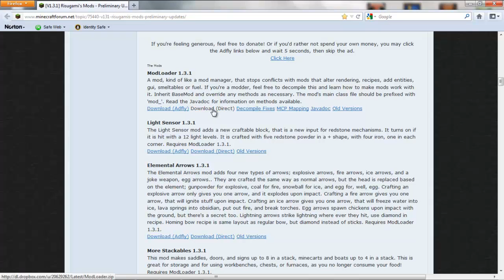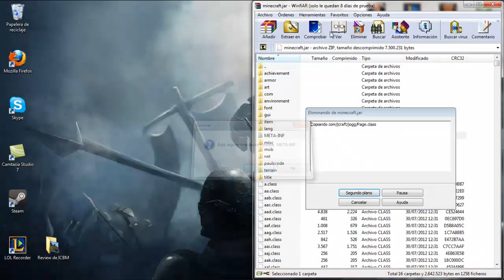Minecraft - Biosphere MOD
80 Likes ? - Review e Instalacion de Biosphere MOD. Con este mod podremos tener cada bioma en una biosfera y están enlazadas por un puente también hay biosferas abandonadas con muchos ores este mod esta muy bueno para una serie o para tener un campo de prueba xD